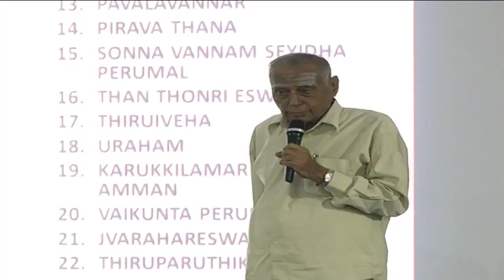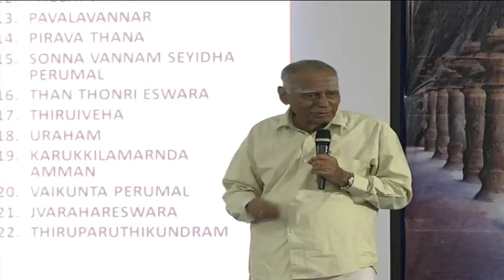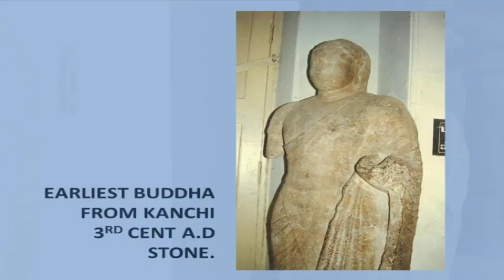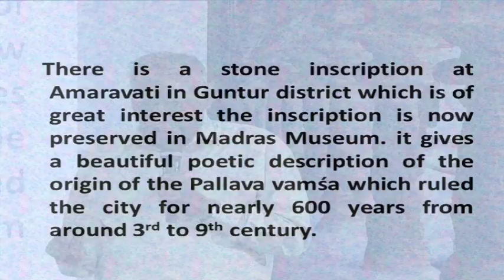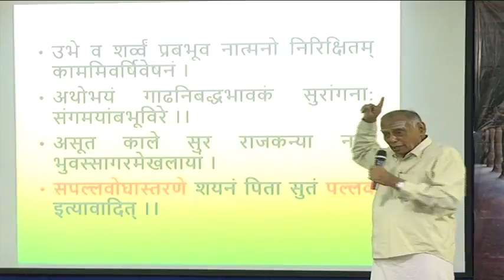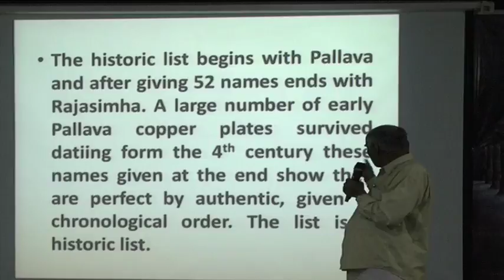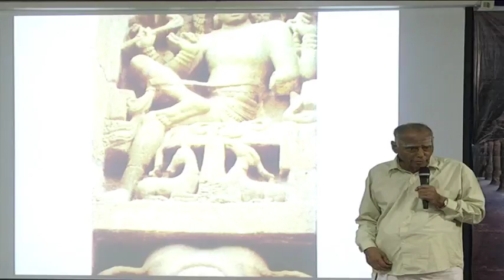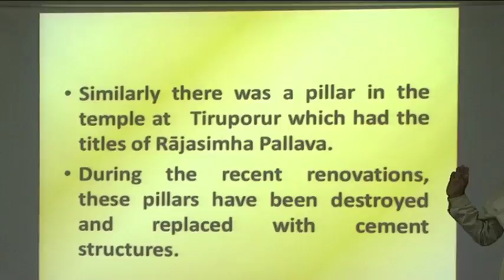01 THT PK 2017 - Grandeur of Kanchi - Dr. R. Nagaswamy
காஞ்சியின் பெருமை (The Grandeur of Kanchipuram - A Sahradaya’s version) : Keynote address by Dr. R. Nagaswamy

Kanchi Mahaamani (Pechchu Kachcheri 2017) by Tamil Heritage Trust : 16-17 December
Venue : Tamil Virtual Academy

Dr. R. Nagaswamy, Director of Archaeology (Retired) and former Vice chancellor, Kanchipuram University, is one among the most distinguished scholars covering a vast field of specialization, art, archaeology, architecture, literature, epigraphy, paleography, numismatics, temple rituals and philosophy, ancient law and society, music, dance and South Asian art. Many important excavations at Karur, Alagankulam, Korkai and Gangaikonda-cholapuram, were conducted by him. He is an acknowledged international expert on South Indian Bronzes, author of several books and path-breaking papers at international conferences. He also founded the now world famous Chidambaram Natyanjali Festival.

Tamil Heritage Trust welcomes you to
Pechchu Kachcheri 2017 - Celebrating Art along with Music
"Kanchi Mahaamani"
A glimplse of Kanchipuram-its glorious history, great kings and artists.

Every December when music is celebrated in Chennai, Thousands of artists perform in hundreds of sabhas. We, Tamil Heritage Trust, believe that there is more to celebrate in our heritage besides music, and want these rasikas to spend a few hours on other aspects of our heritage, literature, paintings, sculpture, temples etc. In this sixth year, we focus on great temple city of Kanchipuram.

Two full-days - series of lectures - by Dr R Nagaswamy, Dr K Dayanidhi, Mr. Shyam C Raman, Dr S Balusamy, Dr Chitra Madhavan, Mr Gopu Rangarathnam, Prof. Madhusudhanan Kalaivchelvan & Ms Sreemathy Mohan,

Topics cover - Kanchi in Indian History, Ilakiyathil Kanchi, Shaivism in Kanchi, Vaishnavism in Kanchi, Vaikuntha Perumal temple, Kailasanatha Temple, Tiruparuthikundram and Jainism, Textiles of Kanchi ...

Time :
16th December Saturday
17th December Sunday
9 am to 3.30 pm